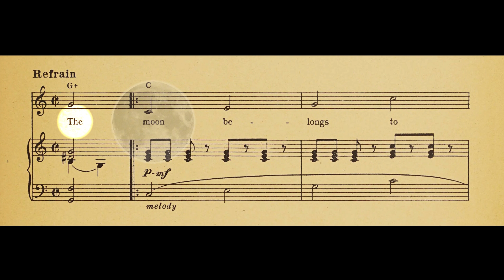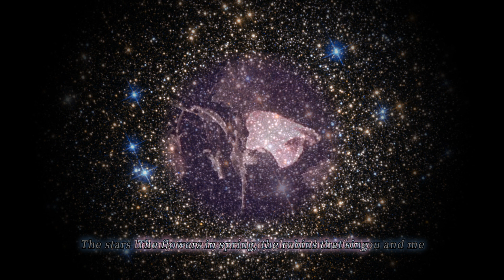The Best Things in Life are Free (Remix 2023 & 2024)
The Best Things in Life are Free
Video Creation, Remix & Music Mix :
Julie Meitz

This was originally made for the Internet Archive's Public Domain Day 2023
Remix contest. I started working on it 3 days before the deadline, but didn't finish it due to spending time verifying that everything was indeed in the public domain. In November 2024 I decided to redo it quickly and get it off my hard drive ;-) One effect was made with Resolume. The original unfinished version is on the Internet Archive (see link at bottom). 1927 material was in public domain in 2023.

CREDITS
IMAGES

The Best Things In Life Are Free sheet music

The Saturday Evening Post  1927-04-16: Vol 199 Iss 42

NASA Goddard Space Flight CenterFollow : Hubble Checks out a Home for Old Stars (flickr)

The Saturday Evening Post 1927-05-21: Vol 199 Iss 47

Clementine Moon Spin by NASA/Goddard Space Flight Center Scientific Visualization Studio

Traum von der Südsee by F.W. Murnaus
(~3:30 into video, woman & man dancing together)

Sensation Seekers by Lois Weber
(~5:00 into video, silhouettes of women dancing in a row & ~55:07 into video, man and woman kiss & embrace)

[Gould can 5185.4] by Pillsbury, Arthur Edward
(~0:40 into video, flower blooming)

Nasa A Decade of Sun Released on June 24, 2020

MUSIC
Made in Bandlab using the loops below

June Rain_Fmin_85
Freedom_95_Drums_4bars
Piano_121_FMaj_2bars
Love Beat
Freedom_95_Bbm_Piano_4bars

EFFECT MADE WITH RESOLUME
WarpSpeed